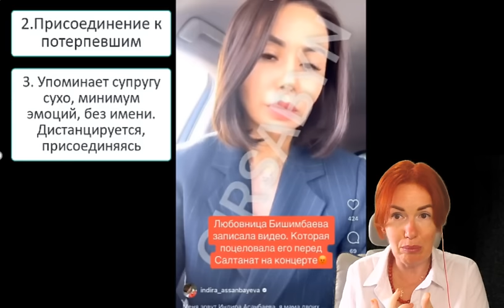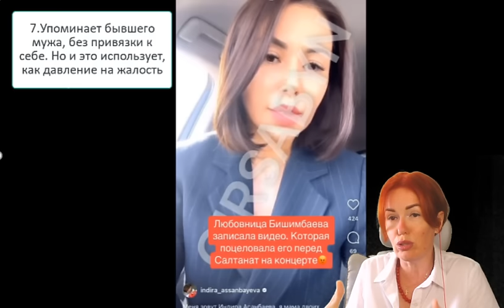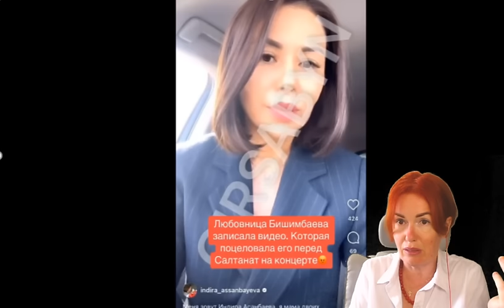9 причин не верить Индире Асанбаевой, возможной любовнице бишимбаева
Инстаграмм @filatova_fiziognomika